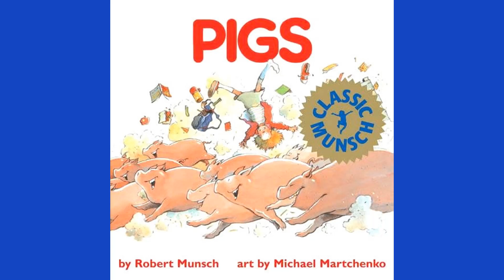Pigs!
Pigs! by Robert Munsch.
Narrated by Mother Goose

Mother Goose is the nickname my son had for me on his mobile phone. I didn't know this until we were searching for his phone so I phoned his mobile and saw my number come up, with Mother Goose as my title.

I have always loved telling stories and read to my son every night since the day he was born. This created a love for books for him and I want to share that experience with you too.

If you have the book in this series and want to read along, or use the guide to learn how to read English, please do :)

Tabatha